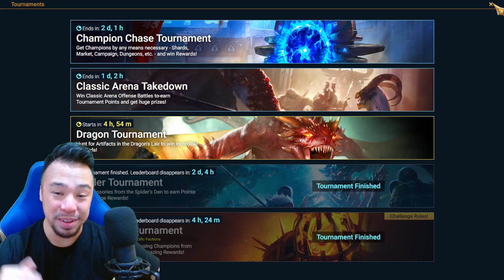TIME-SAVER PATCH COMING SOON! 2x SPEED SET! RAID Shadow Legends